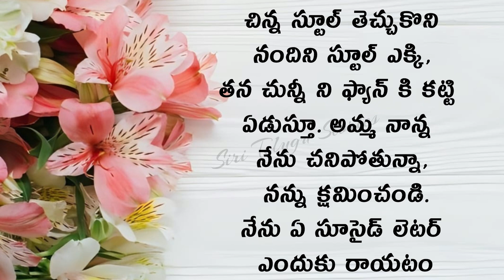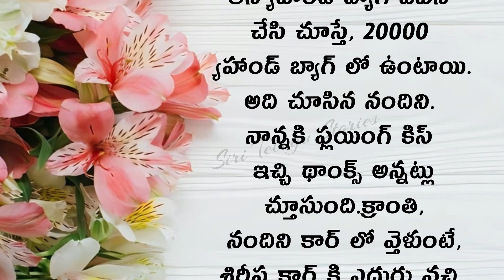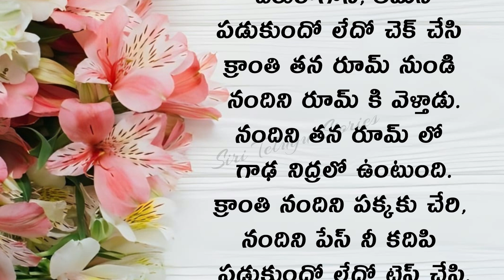చెల్లి అని తేలిసి కూడా అనుభవించాలి అని అనుకున్న అన్నయ్య |Heart Touching Stories#teluguaudiobook